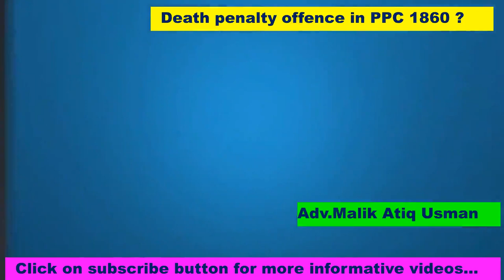Death Penalty Offenses in PPC | Atiq Usman Official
There is a law-related video for Law students and also for the general public. LLB and LLM students can benefit from this video. In this video, there is a brief lecture about offenses that are penalized with death under Pakistan Penal Code 1860.